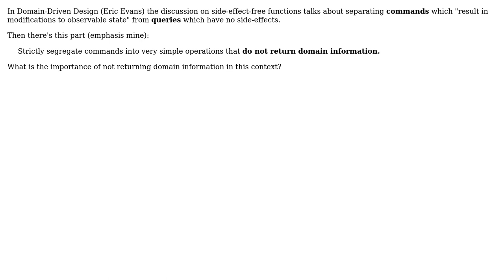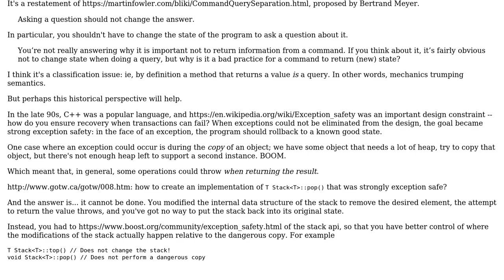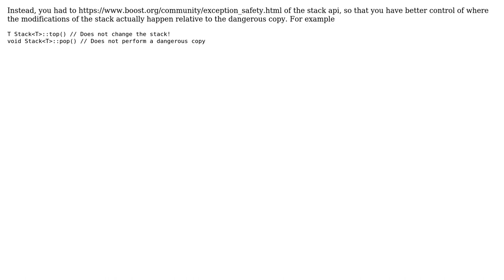Side-effect-free functions and returning domain information DDD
With thanks & praise to God, and with thanks to the many people who have made this project possible! You are responsible for your own actions.